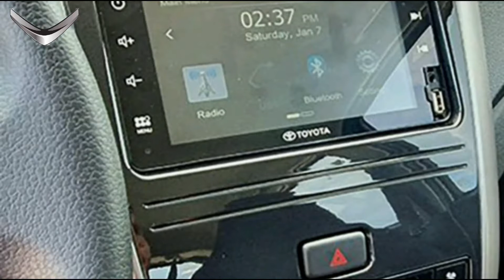Toyota Wigo 2021 ra mắt tháng 7 rẻ hơn 20 triệu | Nâng cấp thêm nhiều options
Theo thông tin từ nhân viên đại lý cho biết, Toyota Wigo 2020 sẽ có một vài nâng cấp. Thiết kế đầu xe có cản trước tái thiết kế, lưới tản nhiệt hình lục giác tách biệt với đèn sương mù, một số chi tiết thừa thãi bị loại bỏ, khu vực đèn sương mù có tạo hình mới.

Bộ mâm giữ nguyên kích thước 14 inch nhưng đổi thiết kế nan kiểu khác. Bên trong xe thay đổi nhiều hơn với màn hình trung tâm mới, điều hoà tự động với nút bấm điều chỉnh hay đề nổ bằng nút bấm.
Các trang bị còn lại gần như tương tự đời trước như cụm đèn chiếu sáng halogen kèm projector, đèn hậu LED, tay nắm dạng lật lên cổ điển, vô-lăng 3 chấu tích hợp nút bấm, ghế bọc nỉ, ghế trước có tựa đầu liền khối, đèn và gạt mưa chỉnh tay...

Phiên bản 1.0G sử dụng động cơ VVT-i 1.0L ba xi-lanh cho công suất 66 mã lực tại vòng tua 6.000 vòng/phút và mô men xoắn cực đại 89 Nm tại vòng tua 4.400 vòng/phút. Các phiên bản còn lại sử dụng động cơ Dual VVT-i 1.2L 4 xi lanh cho công suất 87 mã lực tại vòng tua 6.000 vòng/phút và mô men xoắn cực đại 108 Nm tại vòng tua 4.200 vòng/phút.

Phiên bản 1.2 G TRD có 2 điểm nhấn ở viền ngoài lưới tản nhiệt màu đỏ nổi bật và logo TRD gắn ở gần cột A. Trong khi đó, đèn hậu có một số điều chỉnh trong tạo hình phía trong.
Trang bị an toàn trên mẫu xe nhỏ này khá đơn giản với ABS cho 2 đĩa phanh trước và 2 túi khí. Phiên bản cũ không có cả camera lùi hay cảm biến lùi. Hiện chưa rõ bản nâng cấp mới có được bổ sung một trong 2 tính năng an toàn cơ bản kể trên hay không.
Toyota Wigo 2020 với những tiện nghi nâng cấp và bổ sung có khả năng tăng giá bán, nhưng tư vấn bán hàng đại lý lại cho biết giá xe mới còn thấp hơn giá bản cũ khoảng 20 triệu đồng. Nếu đặt cọc sớm, khách hàng còn được giảm thêm một khoản tiền mặt nữa và tặng kèm phụ kiện. Hiện tại, Toyota Wigo bản cũ được bán với 2 tùy chọn MT và AT, giá bán từ 345 triệu đến 405 triệu đồng.